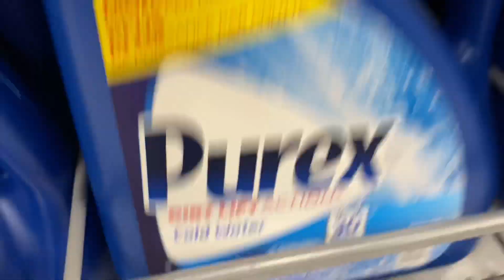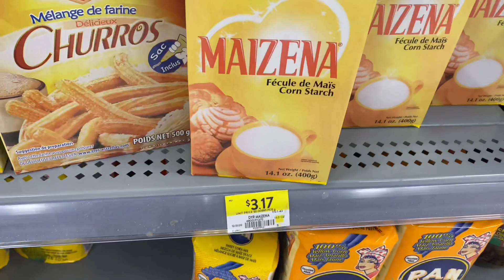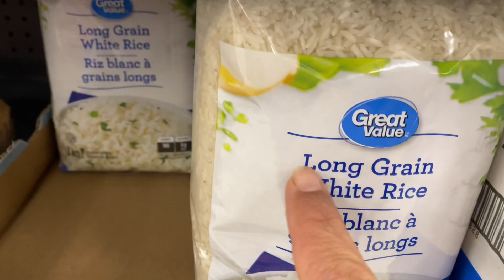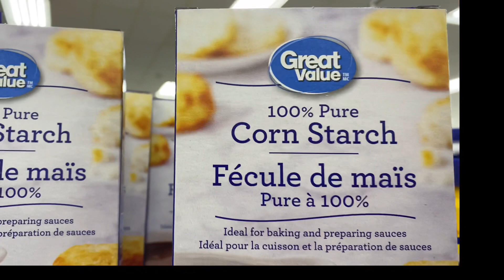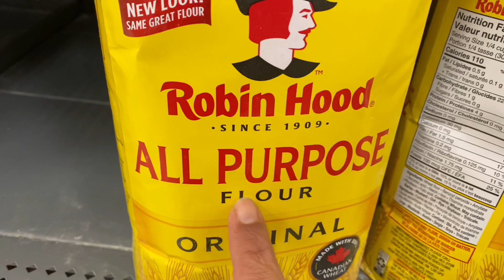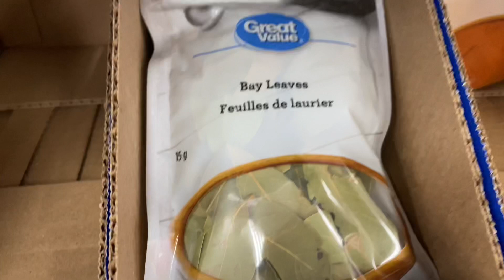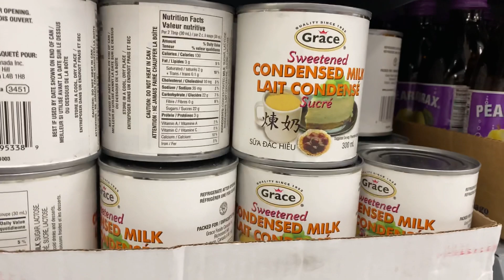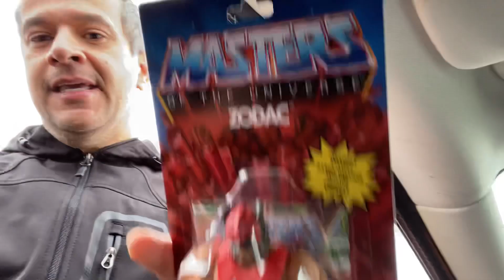Dicas pra ajudar quem vai morar no Canadá .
Vou mostrar aqui tudo o que eu sei e ajudar  vc neste seu  projeto de uma vida aqui no Canada.

Se tiver alguma duvida deixe nos comentarios ou no meu Instagram (leio todas as perguntas e as responderei na medida do possivel).

Quer ver novidades antes de serem postadas aqui no Youtube e curiosidades do Canada me siga no meu Instagram e vamos interagir como uma grande familia.

Todos sao  muito bem vindos(a). O Canada vai mudar sua vida, como mudou a minha. Vou mostrar aqui tudo o que vc precisa saber sem misterio o caminho para o seu sucesso neste seu novo projeto de vida.
 As vezes passamos situacoes dificies simplesmente por nao saber o caminho certo.
Meu amigo(a) quer saber os macetes de viver aqui e ainda ter um familiar aqui (este canal nao tem inscrito, somos irmaos e irmas  uma famillia ) .

Duvidas deixei nos comentarios (leio todas as perguntas e as responderei na medida do possivel).

Duvidas que voce enventualmente nao queira expor por algum motivo deixe uma mensagem privada no meu Instagram
Quer ver novidades antes de serem postadas aqui e curiosidades do Canada me siga no meu Instagram
Quer conhecer um pouco desse mundo veja bem vindo(a)